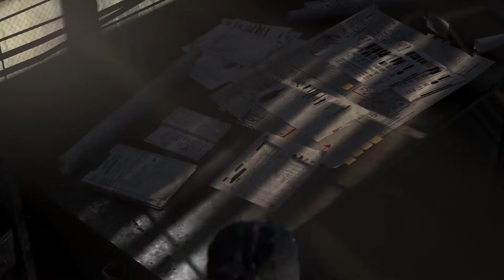Tom Clancy's Splinter Cell: Blacklist - Walkthrough Ghost Gameplay Part 5 Abandoned Mill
Hey Everyone! This is Gamer  here! Welcome to "gaming" YouTube Channel!
I created this channel for android games & PC Game  i upload daily videos about mobile related games and gaming news so if you’re interested in playing games so this channel is helpful for you.

Thanks.

Ghost Recon Wildlands Full Game

ghostrecon tomclancy gameplay walkthrough xbox pcgame @Total Gaming @Mr. Ice Gamer